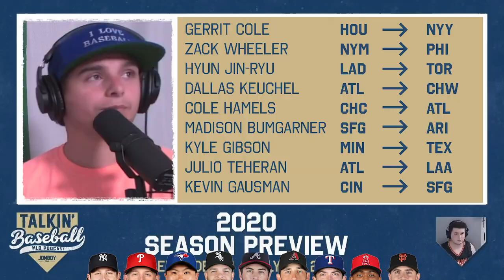Recapping MLB free agents that switched teams this offseason